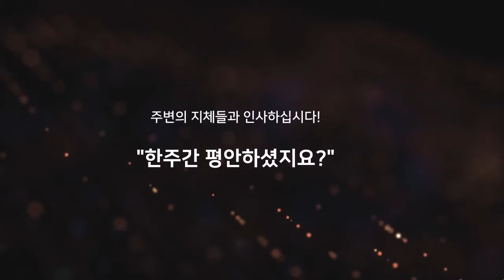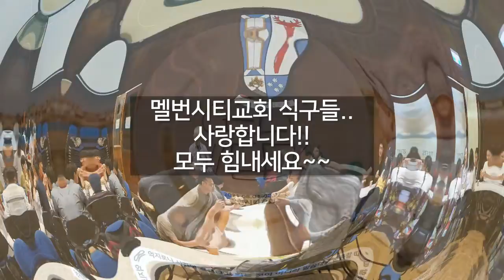2021년 8월 1일 온라인 예배 [1/4]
예배 시작 전...

우리가 예배를 드리는 첫 눈은
우리의 지체들의 마음을 보며 격려와 위로와 사랑과 용서를 전하는 것입니다.
이런 마음들이 모여
우리 주 하나님 앞에 드려지는 예배로 나아가
담대하고 겸손하게 진정한 예배에 합당한 자로 서갑니다.